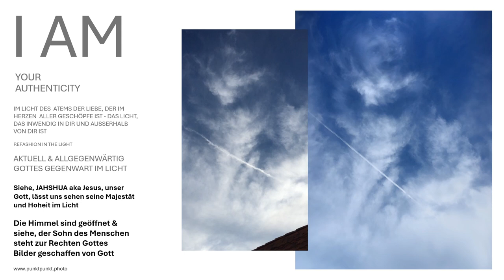Siehe, die Himmel sind geöffnet & siehe, der Sohn des Menschen real im Licht Jahshua JHWH sehen